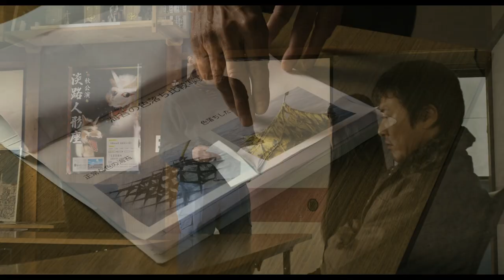映画「種まく旅人 くにうみの郷」予告編 桐谷健太、三浦貴大、栗山千明が出演 Tatemaku tabibito kuniumi no sato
女優の栗山千明さんや俳優の桐谷健太さん、三浦貴大さんが出演する映画「種まく旅人 くにうみの郷」の予告編　。映画は2015年5月30日公開。

「種まく旅人 くにうみの郷」2015年5月30日公開
監督：篠原哲雄
出演：栗山千明、桐谷健太、三浦貴大

Trailer of movie "Tanemaku tabibito kuniumi no sato”. Kenta Kiritani, Takahiro Miura, Chiaki Kuriyama appear.

Trailer of the movie "Tatemaku tabibito kuniumi no sato” featuring actress Chiaki Kuriyama and actor Kenta Kiritani, Takahiro Miura. The movie wil be premiered on May 30th, 2015.